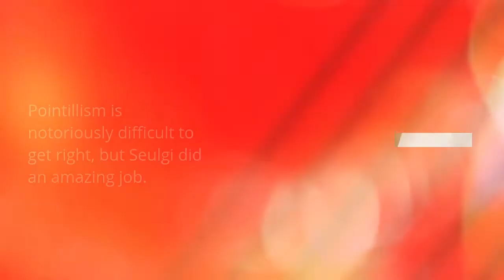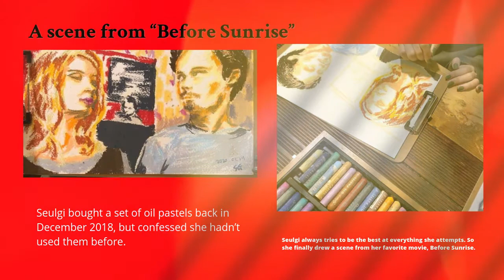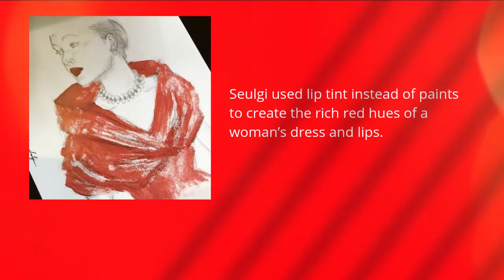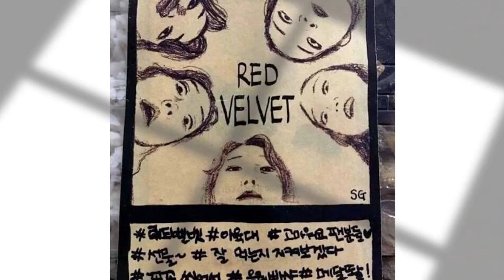Red Velvet Kang Seulgi - Art Skills That Wowed Us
Kang Seulgi, better known simply as Seulgi, is a South Korean singer and dancer. She is a member of the South Korean girl group Red Velvet and its sub-unit Red Velvet - Irene & Seulgi.

Singing and dancing are Kang Seulgi's impressive talents, BUT let's add ‘ARTIST’ to the list of Seulgi’s numerous talents.